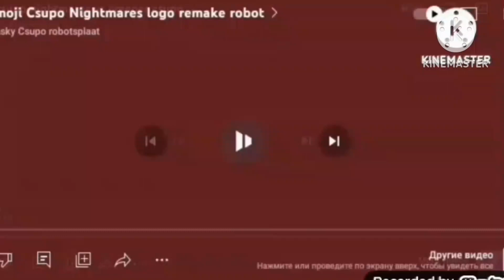creeper csupo vs klasky csupo